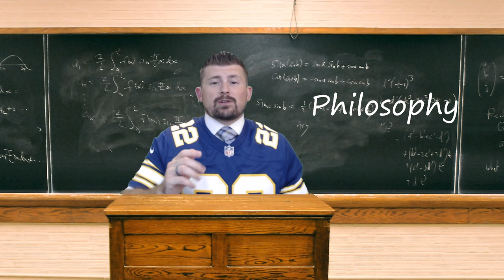VBG 2023 Wk 2 Back to Skal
This week I unveil a new hook, try to do an abridged version of the "Back to Skal Special" that never happened, and even talk about tonight's game a little. Something weird is going on with my camera where it's apparently out of focus... I've got my interns working on it.

This week's song is "Back from the Dead" by Halestorm.

Skal fyrir ther and go Vikings!